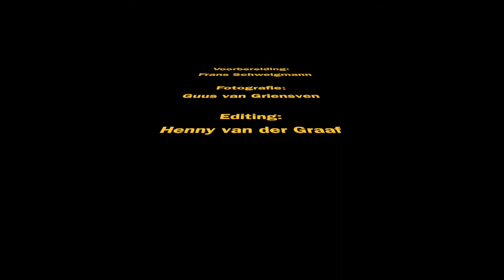Frans Bank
This video is about Frans Bank ,  Illustrator and Painter in Boxtel.
His work is on exhibition from 20 September until 23 November 2014 in Museum Boxtel, Baroniestraat 18 on Saturday and Sunday from 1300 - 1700 hrs.